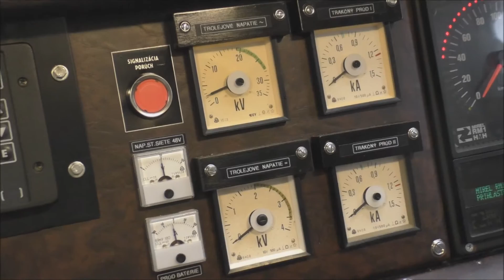Vlaky: prejazd 380.011-7 "Nostalgia" na EC 131 "Varsovia" + pozdrav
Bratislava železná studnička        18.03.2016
Za parádny pozdrav ďakujeme p. Edovi J. (Prajeme ešte veľa najazdených kilometrov bez nehody!)